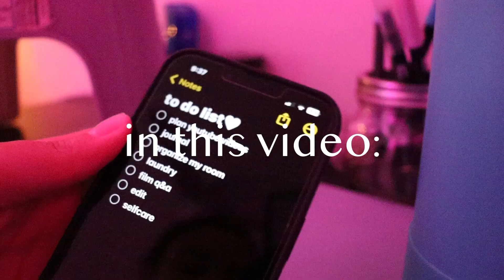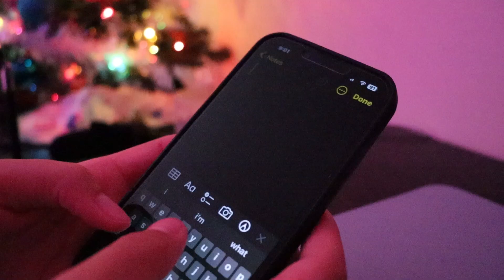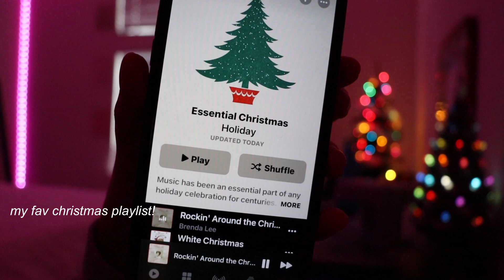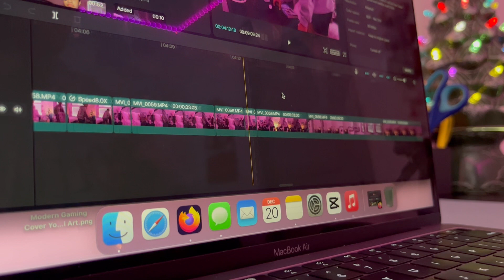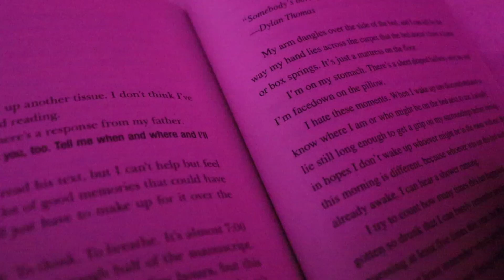completing my to-do list with me! (cleaning, skincare, relxaxing, productive)🎄vlogmas day 21🎄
hey guys!! i hope you enjoyed this video!💗make sure to binge my videos!

faq *:･ﾟ✧*:･ﾟ✧
name?
mya
where do you live?
florida
grade, age?
8th, 13

some vids ik ur gonna love🥰🥰

collab rules!!🤍
-eye catching thumbnails
-good view count per video

i do not own any music in this video. (I am now a thematic affiliate meaning if you use my link and purchase premium I will make a percentage of the sale, not costing anymore to you) check out the link below to help support me :) vvv

xoxo ✧*:･ﾟ✧
Mya (Mya’s Portfolio)